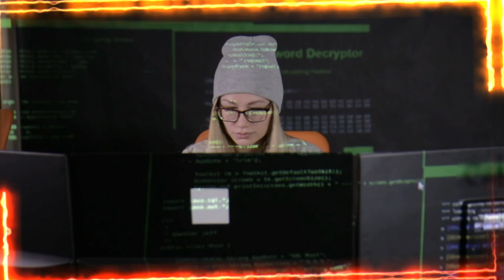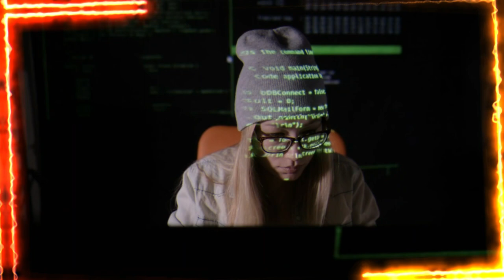J'AI GRANDI DANS LA CITÉ ( reggae ) '' xp 422 '' studio reggamix = PHIL REGGAEMAN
Freestyle = Phil Reggaeman Merci beaucoup pour les instruments ! Jah bless you ! Merci la famille !